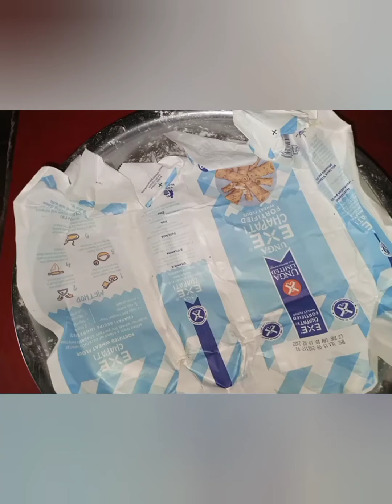I prepared cake using firewood in the village😍my nieces bashday❤️